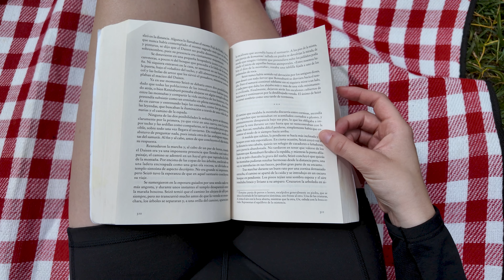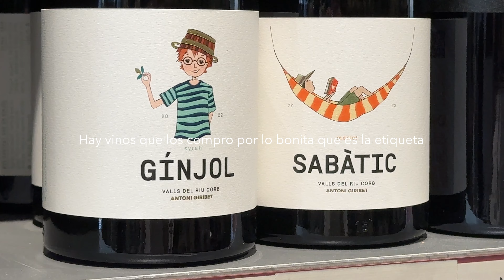Cómo Transformé Mi Vida a los 29: El Secreto de una Vida Equilibrada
¡Pero bueno, cuánto tiempo!
Aunque en mi perfil de Youtube pone que subo vídeos cada semana, algunas veces me lo salto. Me encantaría actualizaros cada semana, pero mi vida normal con 29 años consiste en lo que veis en el vídeo: un poco de todo, un equilibrio entre vida y trabajo.

Espero que os guste, dejadme en comentarios si tenéis sugerencias de algo que os genere curiosidad, y hablamos.

¡Un abrazo, bellas!